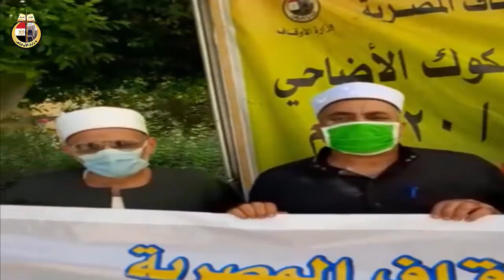استلام 9 9 2020